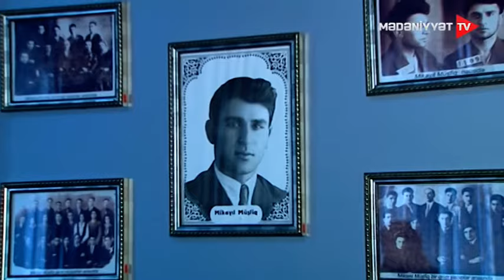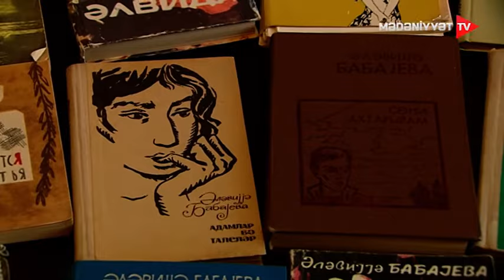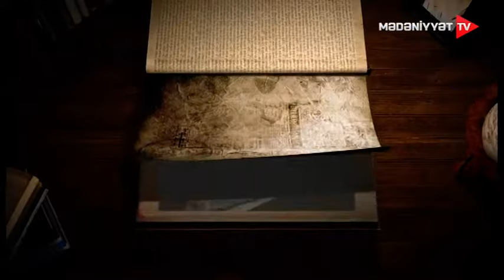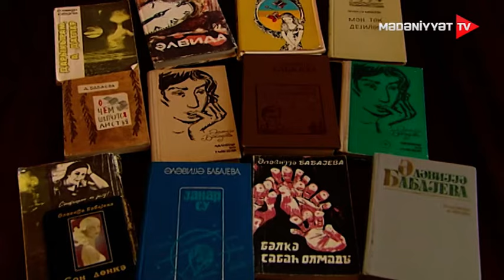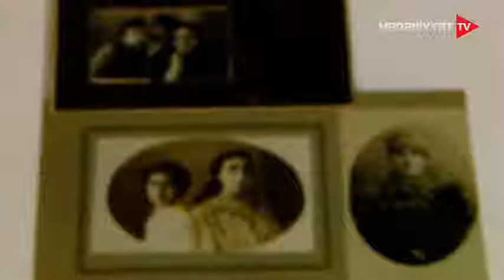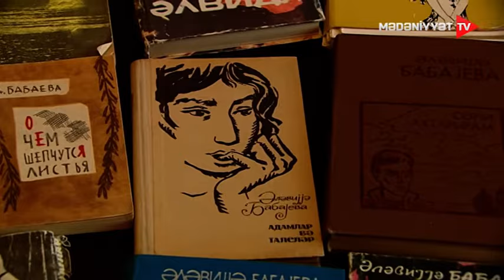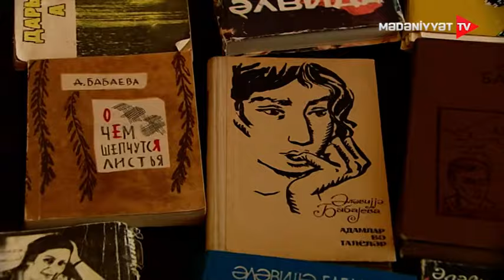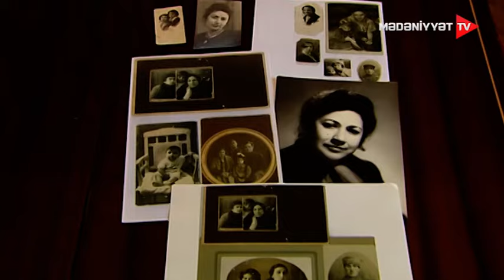Yadigarlar - 14.05.2022 | Ələviyyə Babayeva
“Yadigarlar”ın bu buraxılışı Ələviyyə Babayevaya həsr olunub.